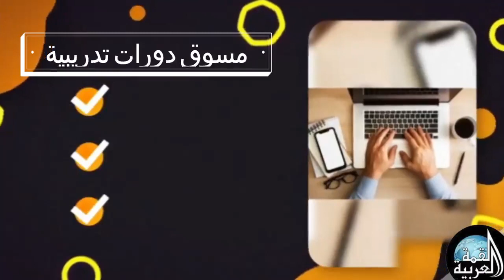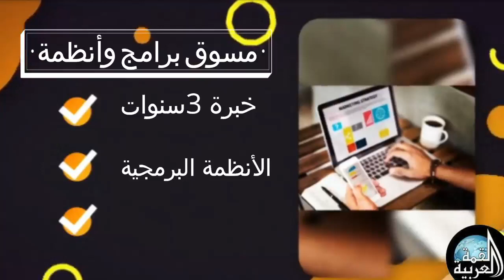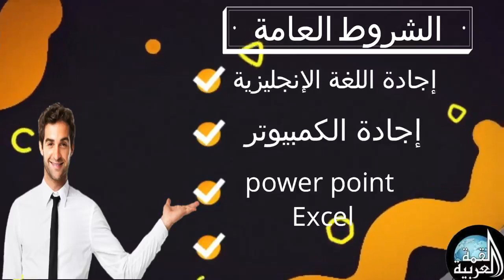وظائف شركة القمة العربية للتوظيف باالخارج ترخيص 856 وباالداخل 72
مطلوب شركة القمة العربية للتوظيف باالخارج 856 🤝🇪🇬🛢🔺👨‍💼📙🇸🇦🎓للعمل بالرياض كبرى الشركات القبايضة فى الوظن العربى🇸🇦🇪🇬🎯✈️✍️👇
العنوان 1127 كورنيش النيل ماسبيرو
الاتصال من 10 صباحا ل 5 مساءا — ‏في ‏شركة القمة العربية للتوظيف والحاق العمالة المصرية بالخارج 856والداخل72‏.‏
مدير مكتب تدريب واستشارات إدارية للعمل في مدينة الرياض:🇸🇦👨‍💼🏢🇪🇬

- خبرة لا تقل عن خمسة سنوات في إدارة أعمال التدريب و الاستشارات الإدارية والاقتصادية.

- معرفة تامة بإعداد التنظيم الإداري (هياكل - وصف وظيفي - سلم رواتب - لوائح العمل) الآيزو والجودة الشاملة.

- القدرة على تسويق وبيع الدورات التدريبية و الاستشارات الإدارية.

- شخصية قيادية تستطيع إدارة العاملين وتطوير العمل.

- القدرة على إعداد الخطط الاستراتيجية والتشغيلية والبيعية.

- القدرة على تخطيط وجدولة الأعمال.

- اجاده تامه للغة الانجليزية تحدثا وكتابة

- اجادة تامة للكمبيوتر وبرامج الاكسل والبوربوينت والبرامج الاخرى في مجال 👨‍💻🇪🇬🇸🇦التدريب والاستشارات

- خبره في قيادة السيارة .

مسوق دورات تدريبيه

- خبرة لا تقل عن ثلاث سنوات

- لدية خبرة في دراسة احتجاجات السوق .

- القدرة على الاقناع.

- اداء جيد وسرعة واتقان مهام عمله.

- القدرة على العمل تحت ضغط.

- المظهر الجيد والابتسامة .

موظف الاستقبال بشقق فندقية

- القدرة على الاقناع.

- يتميز بالثبات الانفعالي ( مهم جدا جدا جدا)

- المظهر الجيد والابتسامة .

- اجتماعي ومنفتح مع الاخرين ومتحدث بجميع المجالات.

- اجاده تامه للغه الانجليزية تحدثا وكتابة

- اجادة تامة للكمبيوتر وبرامج التسكين

مسوق رقمي📨✍️👇👨‍💼🏢🇪🇬👨‍💻🇸🇦

- الخبرة في التسويق عبر وسائل التواصل الاجتماعي

- اجادة التعامل على برامج تعديل الصور والفيديوهات مثل (فوتوشوب ، بريمير) او غيرها من برامج تحرير الوسائط.

- القدرة على استخدام أدوات الاتصال الرقمي المختلفة.

- معرفة أدوات تصميم الويب وانظمة ادارة المحتوى.

- امتلاك المهارات التحليلية وادارة المشاريع.

- القدرة على تنظيم الوقت والمهام المختلفة.

- امتلاك مهارات التواصل اللفظي والكتابي.

مسوق برامج وأنظمة

- خبرة لا تقل عن ثلاث سنوات في مجال تسويق البرامج وخاصة برامج التسكين الخاصة بالفنادق🇸🇦👨‍💻🇪🇬🏢👨‍💼👇✍️📨

- لديه المام بالانظمة البرمجية .

- القدرة على الاقناع.

- المظهر الجيد والابتسامة .